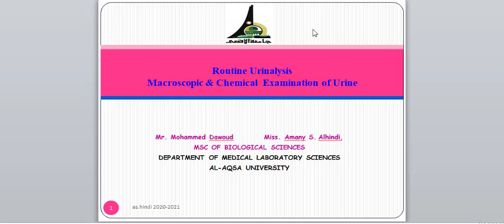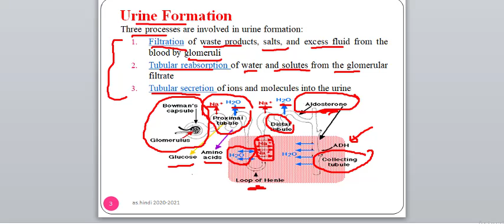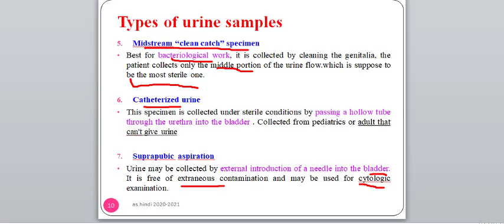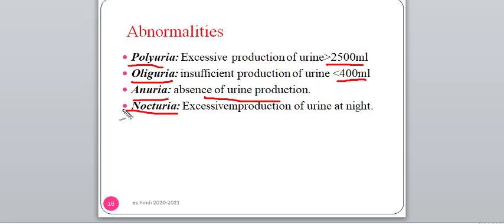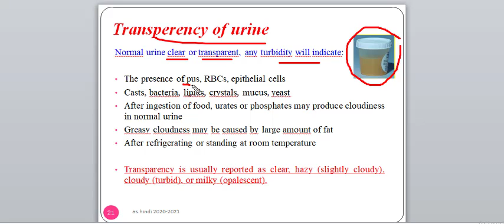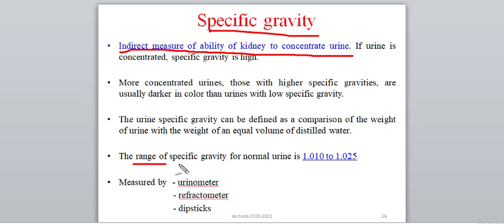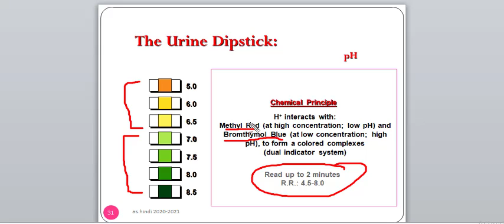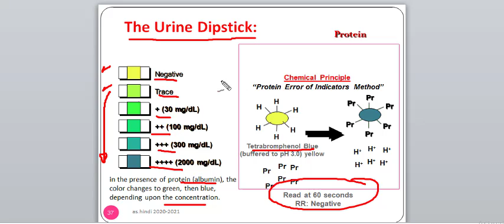urinalysis. video 1